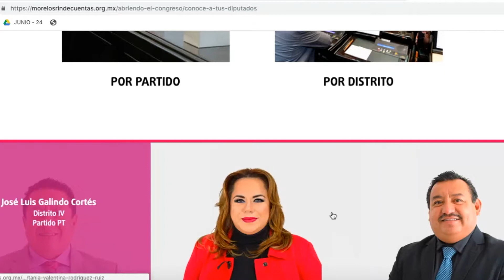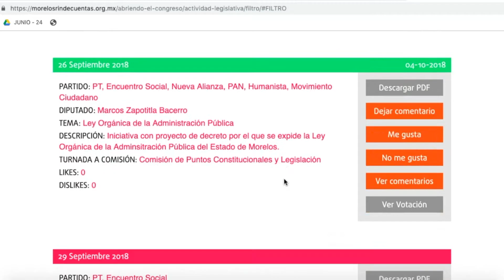¿CONOCES A LOS DIPUTADOS DE MORELOS?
Roberto Salinas, co director de Morelos Rinde Cuentas, nos platicó del micrositio que habilitaron para dar a conocer información sobre la actividad legislativa, formación profesional y patrimonio de los integrantes de la 54 Legislatura.